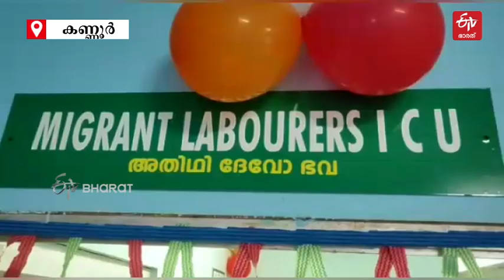പരിയാരത്ത് അതിഥി തൊഴിലാളികൾക്കായി പ്രത്യേക വാർഡ് |Covidward for MigrantLabourers |ETV Bharat Kerala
അതിഥി തൊഴിലാളികൾക്ക് മികച്ച ചികിത്സ സൗകര്യങ്ങൾ ഉറപ്പുവരുത്താൻ മെഡിക്കൽ കോളജിൽ ഒരുക്കിയ പ്രത്യേക കൊവിഡ് ഐസിയു വാർഡും പുതുതായി നിർമിച്ച ഓക്‌സിജൻ പ്ലാന്‍റും മുഖ്യമന്ത്രി പിണറായി വിജയൻ ഉദ്‌ഘാടനം ചെയ്തു.